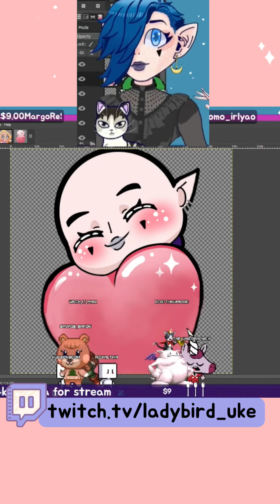put your bird on my shouuuulderrrrr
i didn't have power coz of fuggin hurricane beryl... so no stream, just this ;D hahaha. but i'm safe! so thats cool!